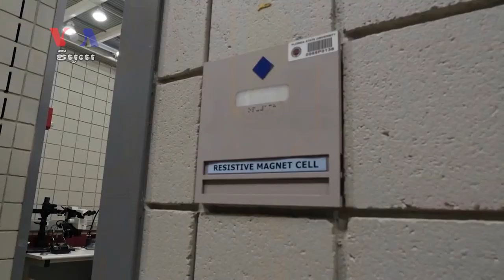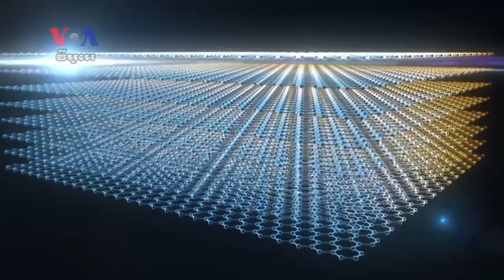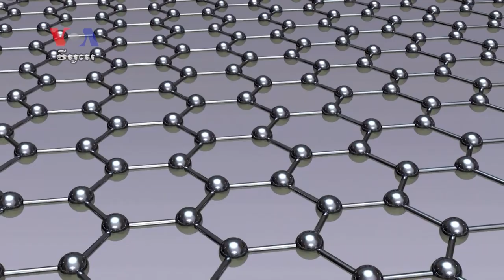ក្រុមអ្នក​វិទ្យាសាស្ត្រ​ប្រើប្រាស់​មន្ទីរ​ពិសោធន៍​ឯកទេស​នៅ​រដ្ឋ Florida សម្រាប់​ធ្វើការ​ស្រាវជ្រាវ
មេដែក​ដ៏​មាន​អនុភាព​ខ្លាំង​នៅ​ក្នុង​មន្ទីរ​ពិសោធន៍​មួយ​ក្នុង​រដ្ឋ Florida សហរដ្ឋ​អាមេរិក​ អាច​ឲ្យ​ក្រុម​អ្នក​ស្រាវជ្រាវ​មើល​ឃើញ​អ្វី​ដែល​យើង​មិន​អាច​មើល​ឃើញ​ ​យល់​ពី​ធម្មជាតិ​របស់​វត្ថុ​នានា​ និង​អាច​ឲ្យ​យើង​ទទួល​បាន​នូវ​ចំណេះដឹង​ផ្នែក​វិទ្យាសាស្ត្រ​កាន់​តែ​ទូលំទូលាយ។ អ្នកស្រី Faith Lapidus រាយការណ៍​អំពី​មន្ទីរ​ពិសោធន៍​ National High Magnetic Field Laboratory ពី​រដ្ឋ​ធានី ​វ៉ាស៊ីនតោន។ អ្នកនាង ស្រេង លក្ខិណា ជូន​សេចក្តី​ប្រែ​សម្រួល៕